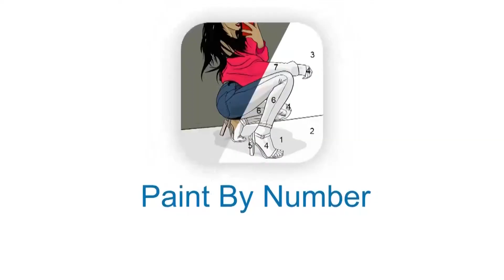No.1 Paint By Number Game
Download and play the best Paint By Number game. 3000+ free special pictures for you. It's super fun and relaxing!